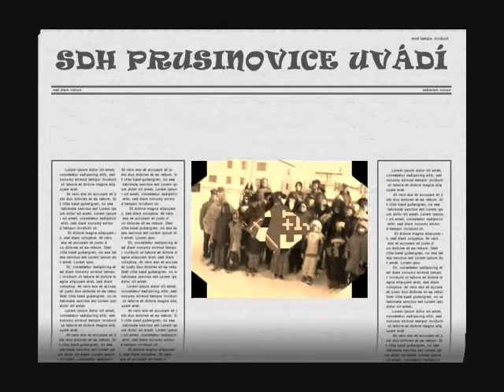Masopust Prusinovice 2009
SDH Prusinovice  2009